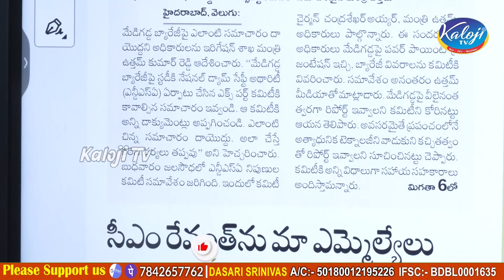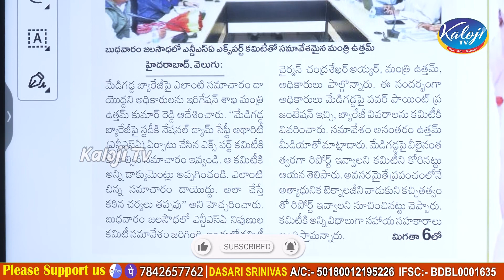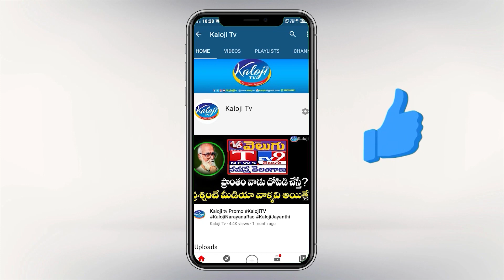మేడిగడ్డపై దూకుడు పెంచిన ఎన్డిఎస్ఏ ..! NDSA Report on Medigadda Barrage | Kaloji TV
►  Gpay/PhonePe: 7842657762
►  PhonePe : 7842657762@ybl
►  Gpay : kalojitv@okicici